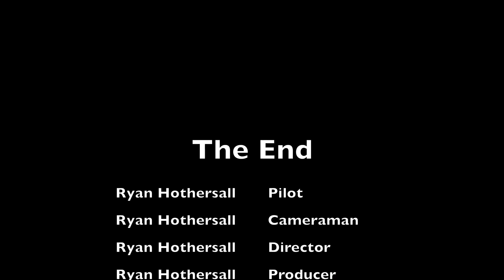Ingle Farm Parkzone Night Vapor Flying 29 August 2019